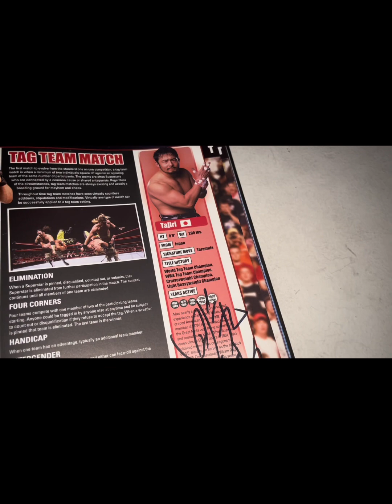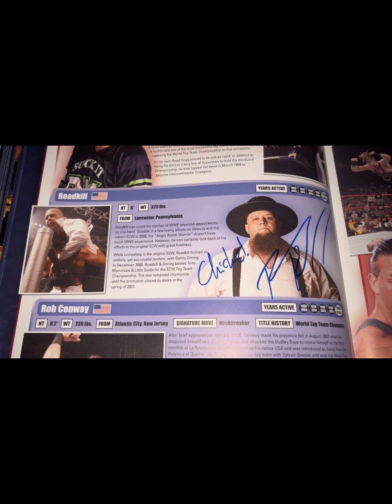Day One of Wrestlecade review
Day one of wrestlecade I was able to watch GCW live and meet many wrestlers!!! Great first day!